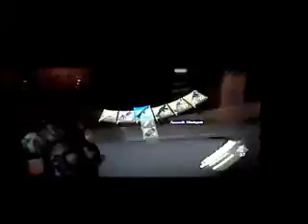Resident Evil 6 Let's Play Guide (No Hope Mode) - Chris' Campaign - P9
Chapter 4 is very difficult (most of it anyway). Snipers? Check. J'avo that mutate from scratches on the skin? Check. Automatics that can stunlock you to death? Freaking check. Rasklepanjes? Check. Hope you've grinded ammo for this chapter.

Resident Evil 6 is an action-adventure third-person shooter video game developed and published by Capcom. The ninth main installment of the Resident Evil series, it was first released for the PlayStation 3 and Xbox 360 on 2 October 2012, and for Microsoft Windows on 22 March 2013. It was re-released for the PlayStation 4 and Xbox One with all downloadable content on 29 March 2016.